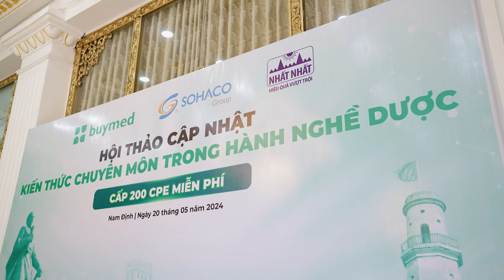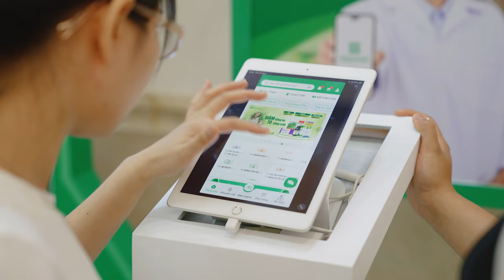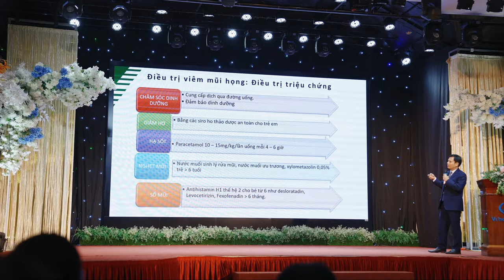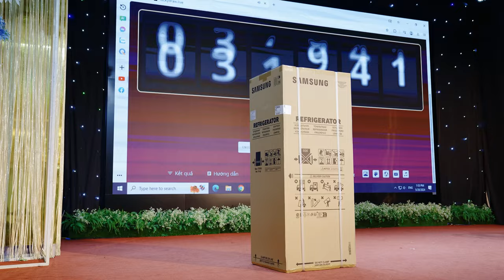[Tiny Films] Hội thảo cập nhật kiến thức chuyên môi trong hành nghề dược 2024